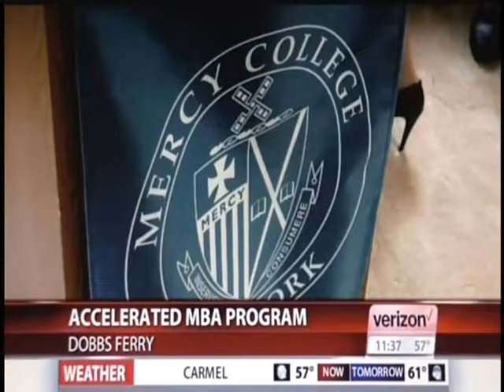Fios 1: Mercy's Turbo MBA Program Expansion